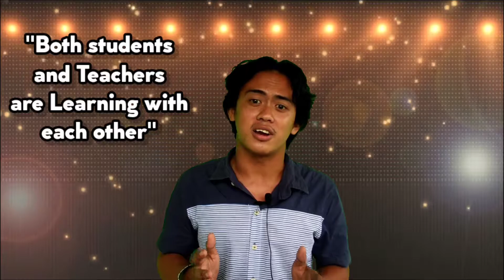Multilingual Students/Teachers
Green Screen Sample Vlog
If you want to learn how, pm me